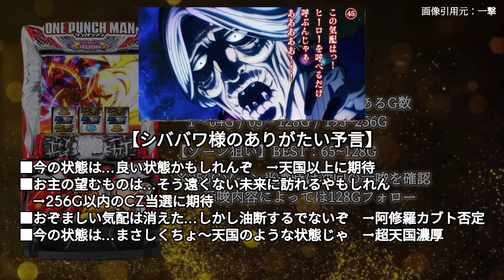【スロット新台 スマスロLワンパンマン】ハイエナ狙い目を要点のみサクッと解説!!狙い所が豊富なハイエナ台!?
仕事終わりにハイエナでコツコツ稼いでいるサラリーマンです。パチスロ6号機から6.5号機、スマスロで稼働中の個人的に拾えている狙い目やヤメ時を紹介しています。

機種名　　：Lワンパンマン
メーカー　：EXCITE(ニューギン)
純増　　　：2.5 or 4.0枚
コイン持ち：31.9G
導入日　　：2024年8月5日
導入数　　：10000台